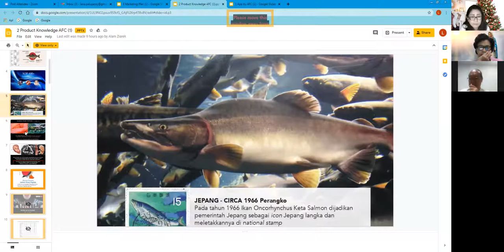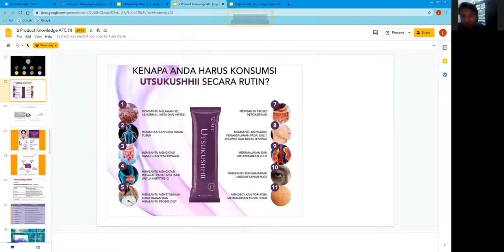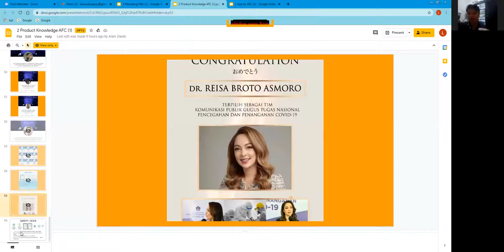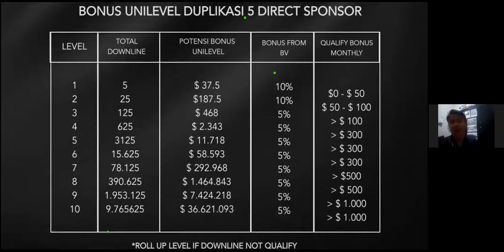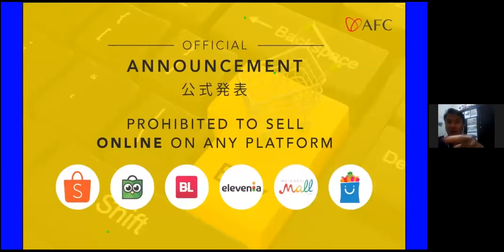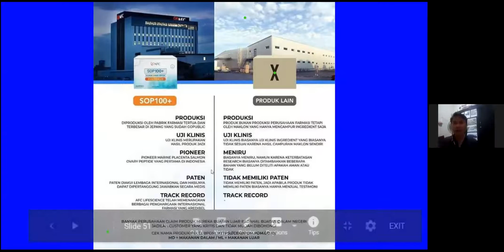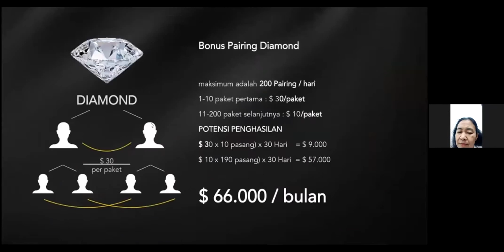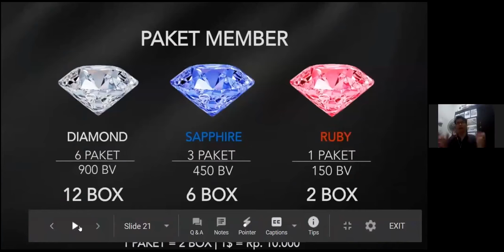MBA AFC presentasi ke 2 7 Des 2020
Presentasi perkenalan Bisnis AFC yang ke 2.
Pengenalan AFC
Product knowledge
Mareketing plan